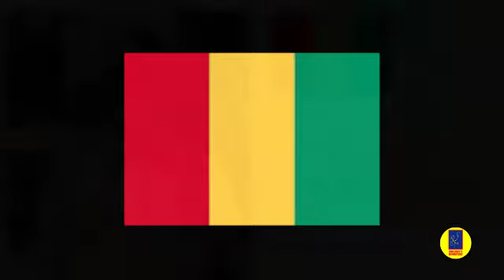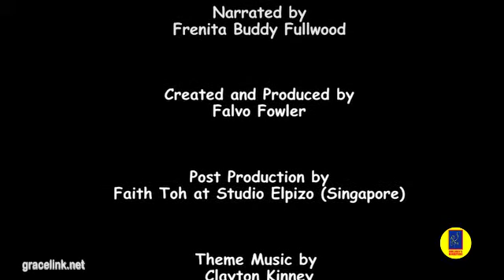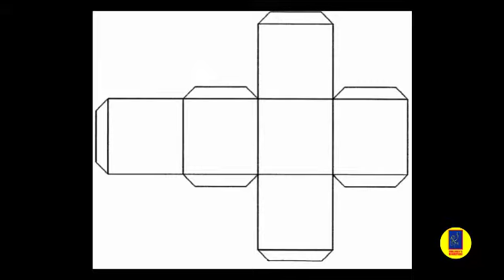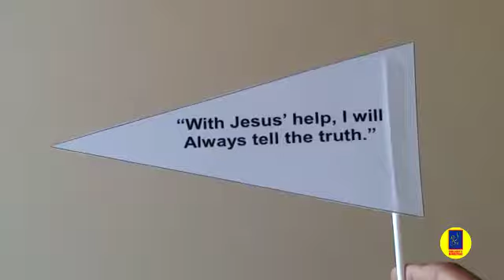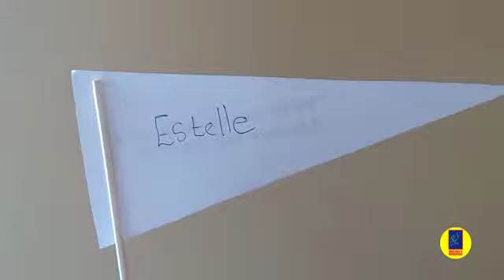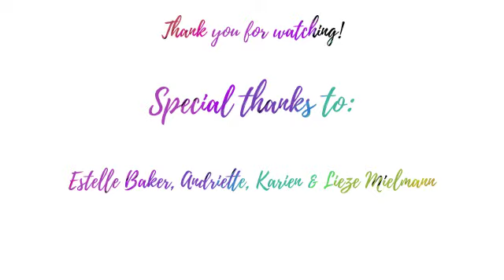A Thief in the Family - English Sabbath School Program 19 Sept 2020